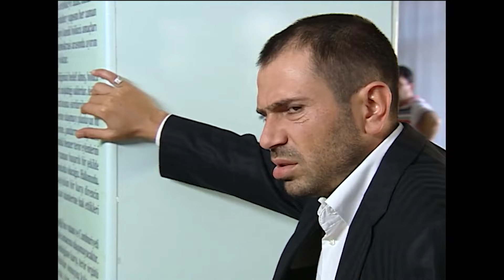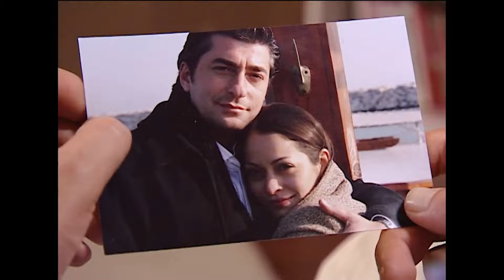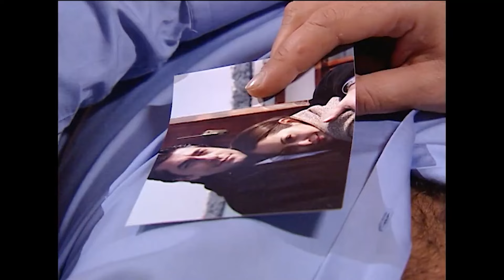Beyaz Gelincik | مسلسل زهرة البيضاء 77 - دبلجة عربية FULL HD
قصة المسلسل  Beyaz Gelincik
تدور أحداث المسلسل فى قالب درامى رومانسى حول نفوذ عائلة "أصلان"، التى تعد من أقوى وأغنى العائلات البرجوازية فى مدينة أضنة التركية، حيث تمتلك الأسرة أراضي زراعية شاسعة، ويعمل أفراد العائلة فى مجال زراعة وتجارة القطن، وتتكون الأسرة من 4 أشقاء ذكور، توفى أبوهم وترك لهم أعماله التجارية يديروها، وتبدأ الأحداث عندما يقابل عمر سليل الجميلة "جران" القادمة من أمريكا، والتى تشبه الزهرة البيضاء، فيعجب بها وتنشأ بينهما قصة حب، وخلال الأحداث تتطور قصة الحب التى جمعتهما ليظهر فى
السياق كماً من الأكاذيب يتحجج بها المحبان، وتبدأ الأسرار بالتكشف واحدة تلو الأخرى.

قائمة الممثلين في المسلسل التلفزيوني:
Altan Erkekli, Erkan Petekkaya, Mehmet Günsür, İsmail Hacıoğlu, Sezin Akbaşoğulları, Betül Şahin,
Tülin Özen, Esra Kızıldoğan Uygur, Sinan Albayrak, Olgun Şimşek, Ayçin Tuyun
مسلسل زهرة البيضاء
دبلجة عربية
مسلسل تركي